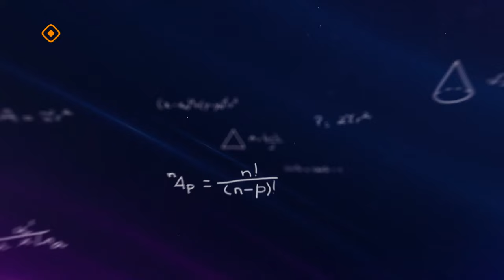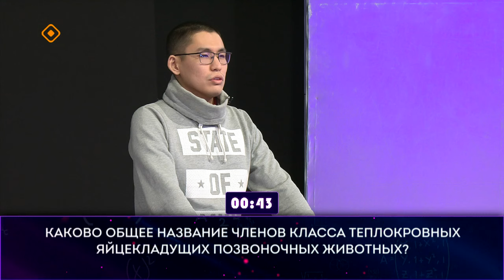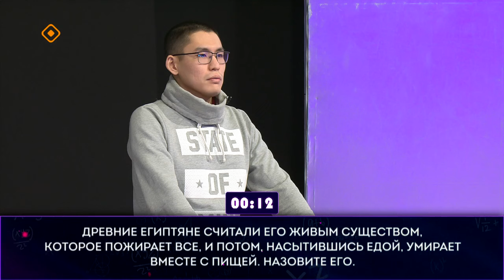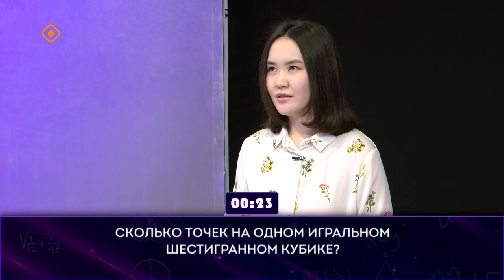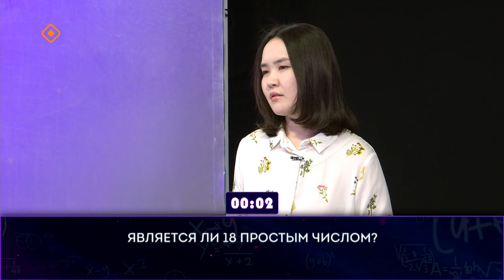«Ума палата» (10.03.24)